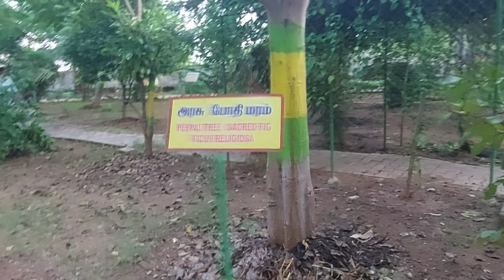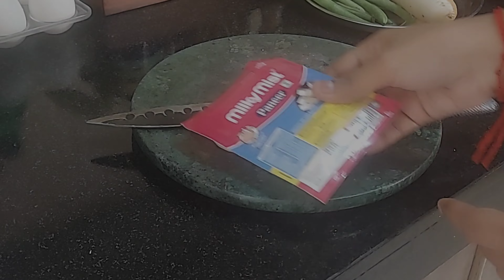Day in my life | Early bird or night owl | Simple paneer fry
Hey all ,

First of all thanks for spending your valuable time in my video. The november vibes us all about routines,planning ,organising, honest reviews eco friendly ideas, lifestyle healthy cooking and much more. We try to give a quality  content with simplified ideas which you can apply on daily basis.we very much welcome ur tips where we r ready to learn from u.

Be happy and preserve our nature for future generation.